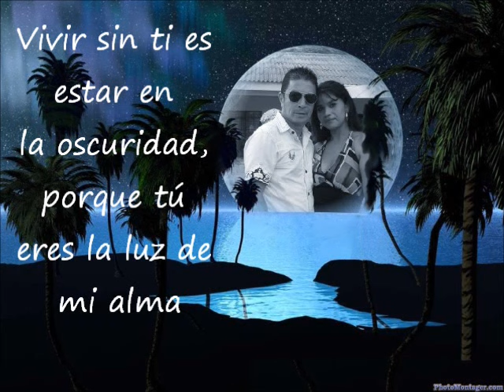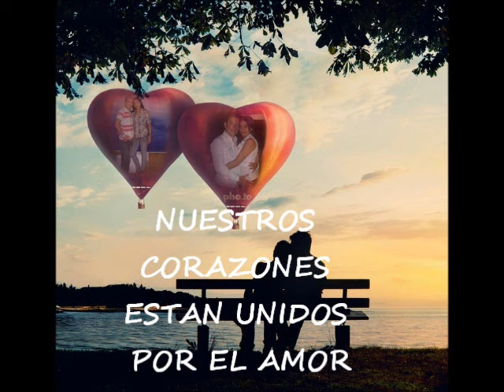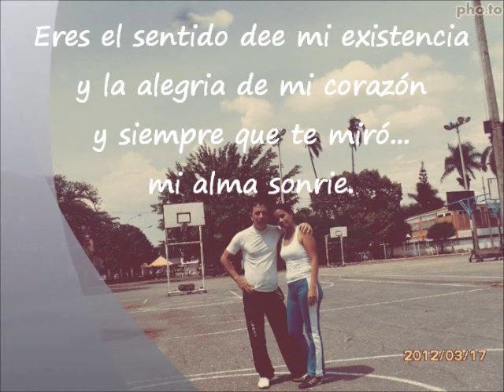TU ME CAMBIASTE LA VIDA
ESTE VÍDEO LO HICE PENSANDO EN EL INMENSO AMOR QUE TE TENGO, PENSANDO EN LOS MARAVILLOSOS MOMENTOS QUE HEMOS PASADO..TU ME CAMBIASTE LA VIDA HENRY CHAZY GUERRERO,,TE QUIERO MUCHO , TU SABES CUAN GRANDE ES ESTE AMOR QUE TE TENGO Y QUE JUNTOS PODEMOS FORMAR UN BONITO HOGAR,, UN BESO ESPERO TE GUSTE ...